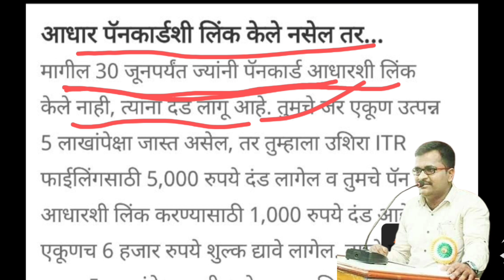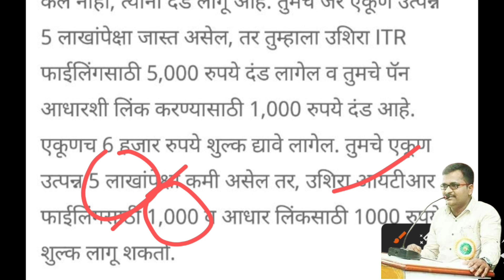सर्वासाठी अत्यंत महत्वाची बातमी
फॉर्म भरण्यासाठी ! खालील लिंक वर क्लिक करा

11th admission form kaise bhare maharashtra
11th merit list time table
11th maths part 2 chapter 1
11th admission 2023 maharashtra
11th result date 2023
11th admission 2023 maharashtra
11th admission 2023 maharashtra part 2
11th admission 2023 maharashtra part 1
11th admission 2023 bihar board
11th admission part 2
11th admission form kaise bhare
11th admission part 2 form
11th admission 2023 maharashtra dinesh sir
11th admission documents
11th admission 2023 bihar board online kaise kare
11th admission website not worki
11th admission website problem 11th admission online form kaise bhare
11th admission online kaise kare
11th admission site problem
11th admission online problem
11th admission site not working
11th admission online form 2023
11th admission online last date
11th admission online 2023 maharashtra.
अकरावी आर्ट चे विषय
अकरावी साइंस
अकरावी पर्यावरण प्रकल्प
अकरावी कॉमर्स मध्ये कोणकोणते विषय असतात
अकरावी कॉमर्स मध्ये कोणकोणते विषय अर
अकरावी कॉमर्स
अकरावी कॉमर्स विषय
अकरावी कॉमर्स अकाउंट
अकरावी कॉमर्स अर्थशास्त्र स्वाध्याय
अकरावी कॉमर्स अभ्यास
अकरावी कॉमर्स पेपर
अकरावी कॉमर्स मराठी
अकरावी कॉमर्स पुस्तक
अकरावी कॉमर्स अर्थशास्त्र
अकरावी सायन्स मॅथ
अकरावी सायन्स चे पुस्तक
अकरावी सायन्स सब्जेक्ट
अकरावी सायन्स लेक्चर
अकरावी सायन्स मॅथ प्रॅक्टिकल
अकरावी सायन्स मॅथ प्रॅक्टिकल बुक
अकरावी सायन्स पेपर
अकरावी सायन्स
इयत्ता अकरावी सायन्स
अकरावी बारावी सायन्स
अकरावी आर्ट मध्ये किती विषय असतात
अकरावी आर्ट राज्यशास्त्र
अकरावी आर्ट मराठी पुस्तक
अकरावी आर्ट पेपर
अकरावी आर्ट चा अभ्यास
अकरावी आर्ट इतिहास स्वाध्याय
अकरावी आर्ट ला कोणकोणते विषय असतात
अकरावी आर्ट मराठी
अकरावी आर्ट मराठी व्याकरण
11th science physics chapter 1
11th science subjects
11th science me kon kon se subject hote hai
11th commerce important questions english
11th arts subject
11th arts group details tamil
11th arts objective question 2023
11th arts history chapter 1
11th arts model paper 2023
11th arts subject history
11th arts english chapter 1
11th arts english paper 2023
11th arts subject hindi
11th arts subject english
11th online admission process 2 maharashtra
11th online admission process 2 part 2
11th online admission process 2 maharashtra part 2
11th online admission process 2
11th online class
11th online form kaise bhare
11th online registration kaise ka
11th online admission
11th online kaise kare
11th science ke baad kya kare
11th main science mein kya kya hota hai
11th 12th science ke baad kya kare
computer science kya hai 11th class
11th computer science kya hota hai
11th main science lene ke bad kya karen
11th main science mein kya kya padhna padta hai
11th main science lene ke baad kya kare
11th mein home science mein kya hota hai
11th me science leke kya ban sakte hai
10th ke baad kya kare
10th ke baad konsa course kare
10th ke baad diploma kaise kare
10th ke baad konsa subject le
10th ke baad kya karoge status
10th ke baad kya karoge
10th ke baad upsc ki taiyari kaise kare
10th ke baad police kaise bane
10th ke baad neet ki taiyari kaise kare
10th ke baad iti kaise kare
10th ke baad iti kaise kare
10th ke baad iti karne se kya hota hai
10th ke baad iti karna sahi hai ya galat
10th ke baad iti karne ke fayde
10th ke baad iti me admission kaise le
10th ke baad iti course
10th ke baad iti electrician
10th ke baad iti kaise kare 2023
10th ke baad iti karne ke liye kya karna padta hai
10th ke baad iti ka form kaise bhare
iti admission 2023 malayalam
10th ke baad diploma kaise kare
10th ke baad diploma karne ke fayde
10th ke baad diploma me konsa course kare
10th ke baad diploma kar sakte hain
10th ke baad diploma konsa course kare
10th ke baad diploma kare ya nahi
10th ke baad diploma computer
10th ke baad diploma electrical
10th ke baad diploma computer science
10th ke baad diploma kare ya 12th